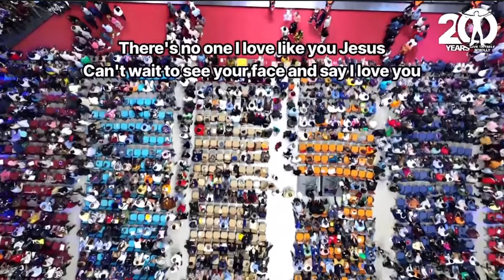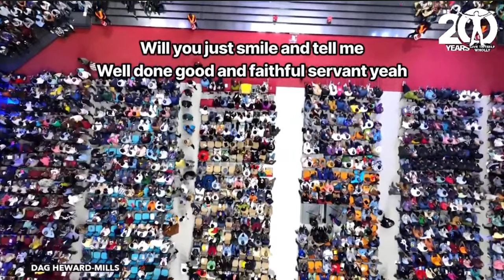There's No One I Love Like You Jesus Worship Moment | GTW 2024